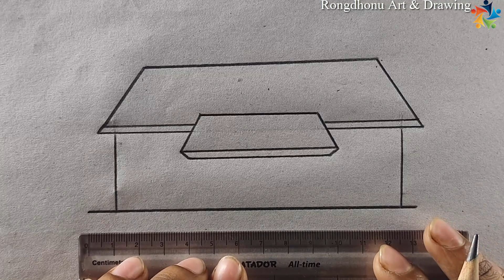My Beautiful😍 House Scenery Drawing | for Competition | Pencil Sketch